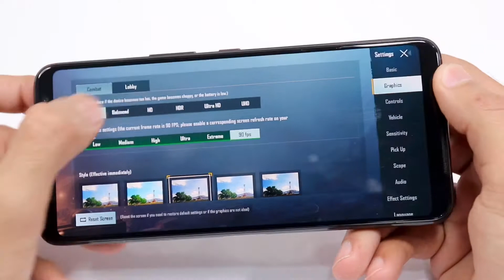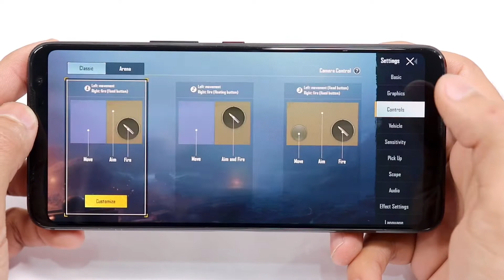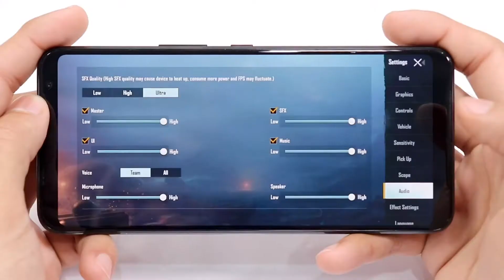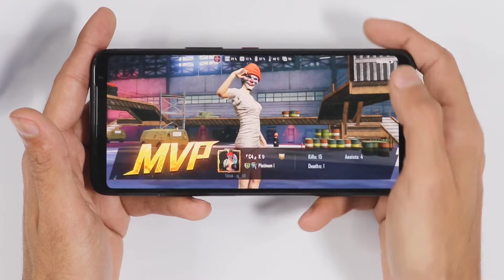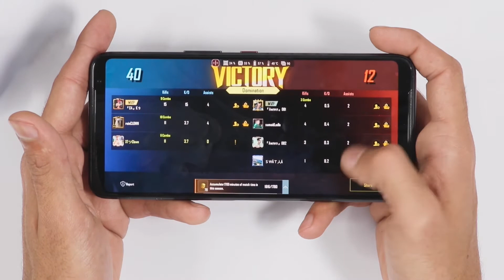Asus ROG 3 Pubg Arena HandCam | Review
Specification

Great Phone for PubgMobile